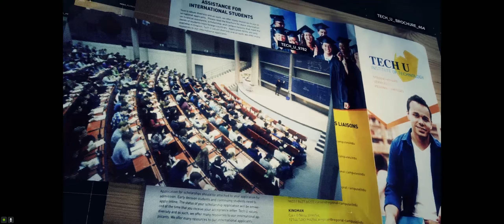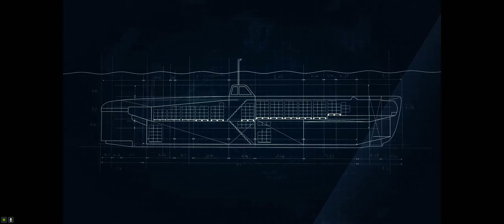GHOST RECON WILDLANDS | Capitulo 20 | Gameplay Español (1440p HD)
Capítulo 20 | GHOST RECON WILDLANDS | MODO CAMPAÑA COOPERATIVA | ESPAÑOL | Gameplay Español (1440p60 HD)

== DATOS ==

► MODO DE JUEGO: Campaña Cooperativa 4 Jugadores

► DIFICULTAD: Sin Ayudas y modificando parámetros para eliminar elementos del HUD.